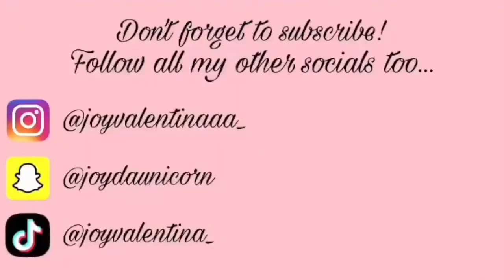WHAT I EAT IN A DAY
in this week’s video, i showed what i eat in a day. i hope you liked it!

xoxo, joy